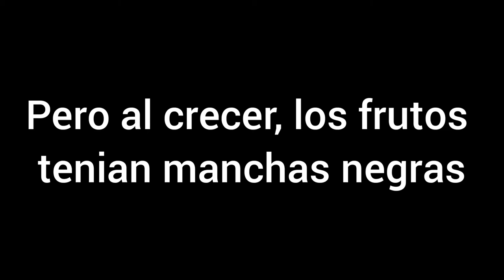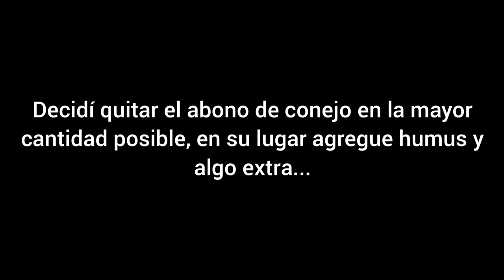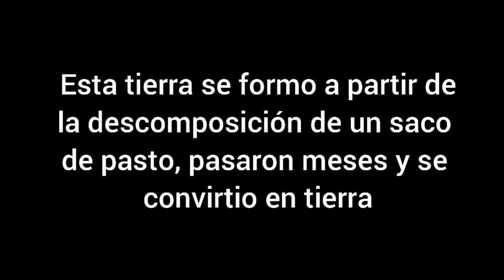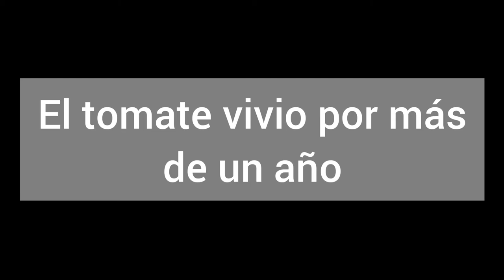Crecimiento de tomatera/abono de conejo, humus...